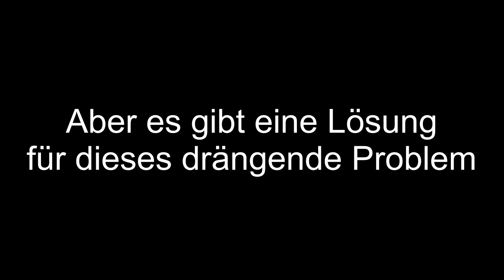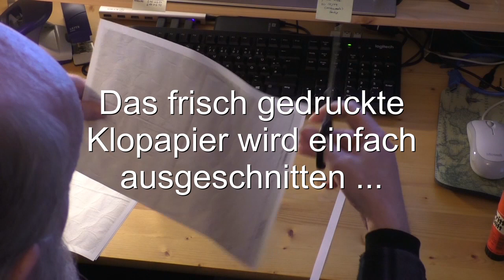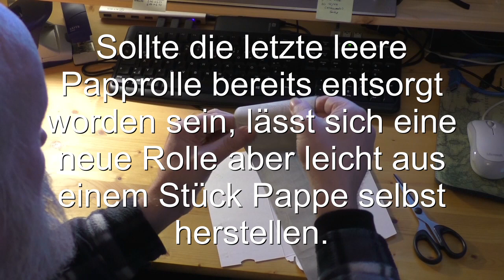Die Klopapier App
Im März 2020 hat das Corona Virus die Welt fest im Griff. In den Regalen der Supermärkte, in denen normalerweise das Klopapier lagert, herrscht seit Wochen gähnende Leere. Aber es gibt eine Lösung für dieses drängende Problem: Die geniale Klopapier App für das Smartphone.

© Jürgen Winkler     (1. April 2020)

Aufnahme mit / Recording with:
- DigiCam Panasonic DMC-FZ62

© Musik/Music: "Klopapier Blues"

    Arrangement: Jürgen Winkler